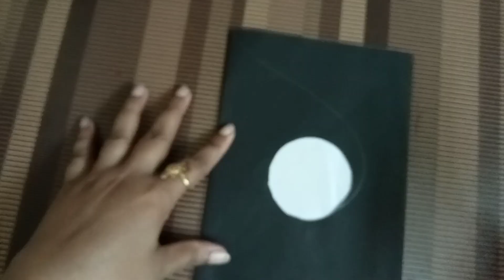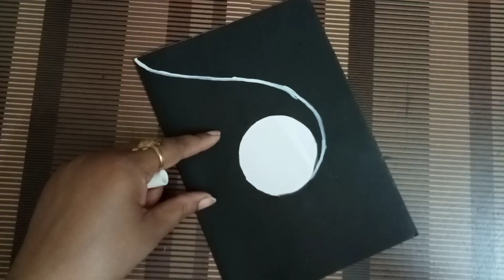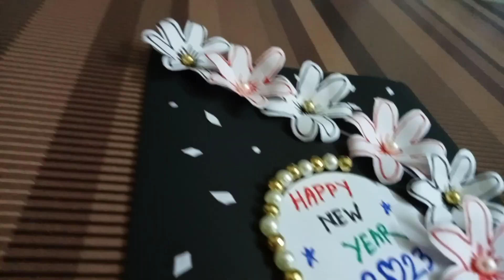How to make wanderful greetings card/birthday card. Gift card for New year & birthday/💖💕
Today I am going to show a simple and beautiful craft idea. This is a very easy greetings card and birthday card for gifts friends & all person 💖. I hope you will like this craft idea.